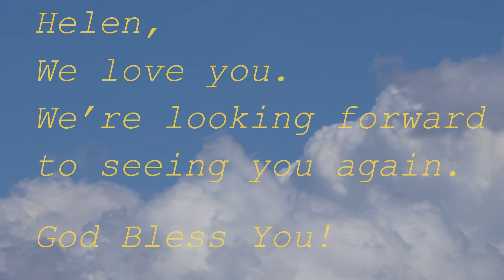Remembering Helen Jean Kinsey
Helen's vault was designed by her brother Ron and the lid embroidery was created by sister in law Pam.